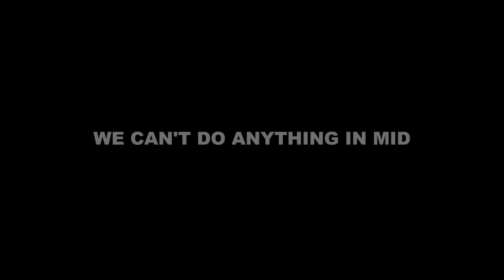I Found a Very Broken Way To Play Witch Doctor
if u want to play witch doctor mid,watch this!

last {5}video

Creators who inspired me:Rizpol,Dotown,elwono and Holy e(my idols).